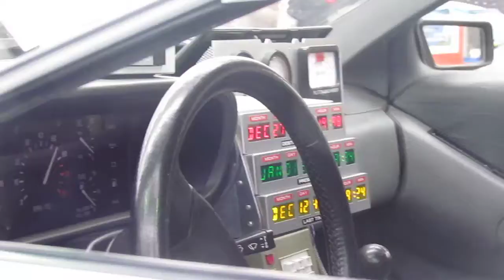Back to the Future DeLorean at the VW Nationals